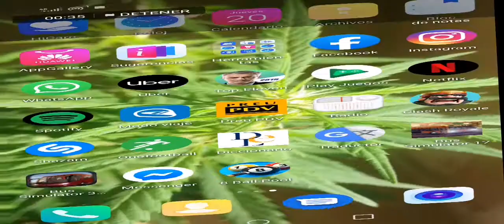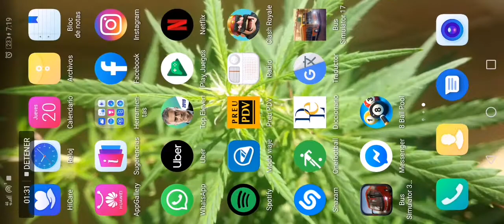Empezamos a conducir /bus driver 2015 🚌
Nueva serie A conducir.